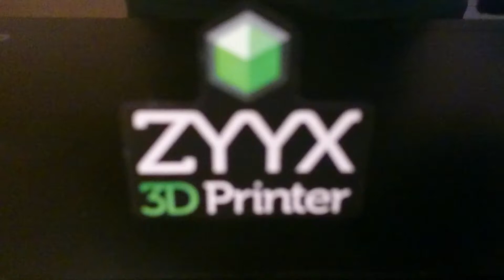ZYYX 3dprinter printing OpenR/C parts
Trying out the brand new zyyx 3dprinter by printing parts for the OpenR/C differential